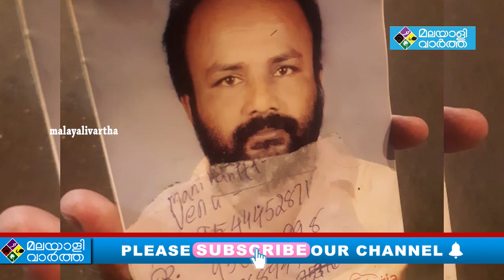മരണമൊഴിയുടെ പകര്‍പ്പ് പുറത്ത്